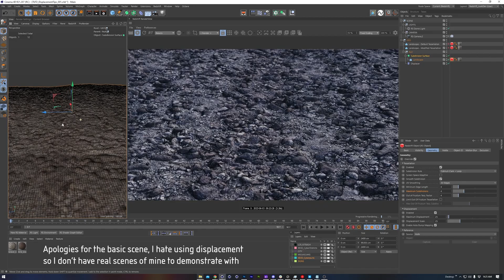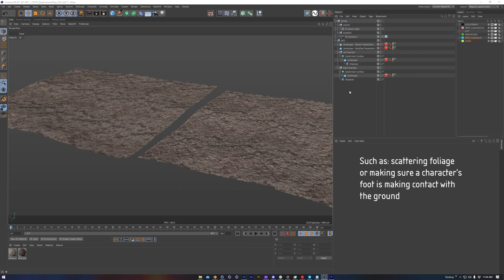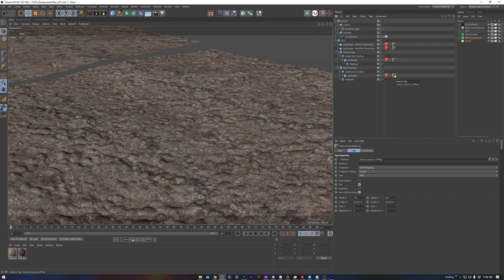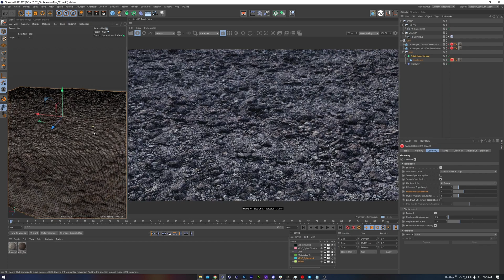Gernge Quick Tips - Redshift Displacement Tips | Cinema 4D Redshift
This quick tip is a walkthrough of the Tessellation Tag settings in Redshift, which are most commonly used to generate the polygons necessary for Displacement to work. There are a handful of settings I prefer to change, so that interactivity performance is smoother, and those settings can easily be saved as the defaults.

Additionally, I cover my method to use the Cinema 4D Displacer Deformer which can help generate some of the necessary geometry in the viewport. This can be useful in certain situations, so I include how I like setting it up.

The Tessellation Tag settings should apply to Redshift in other DCCs as well.

00:00 Introduction
00:42 Tessellation Tag Overview
01:38 My Recommended Tessellation Settings
02:45 Saving Improved Settings As Defaults
03:30 Using The Cinema 4D Displacer Deformer
04:46 Conclusion